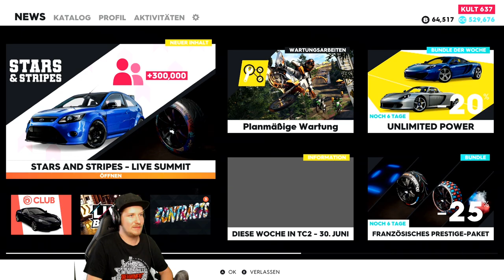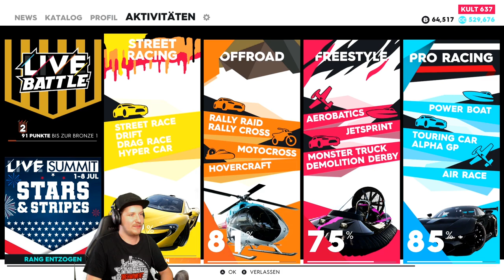CADILLAC ESCALADE TUNING! - THE CREW 2 | Lets Play The Crew 2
CADILLAC ESCALADE TUNING! - THE CREW 2

FANPOST:
Postfach für BRIEFE (nur mit DHL möglich):
Lukas Bracht
Postfach 1213
56170 Bendorf

Postfach für PÄCKCHEN (nur mit DHL möglich):
Lukas Bracht
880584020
Packstation 119
56179 Vallendar

INFOS ZUM GAME:
Lets Play zu THE CREW 2 (2018)
Entwickler Ivory Tower / Publisher Ubisoft